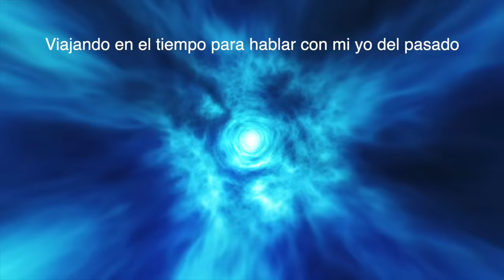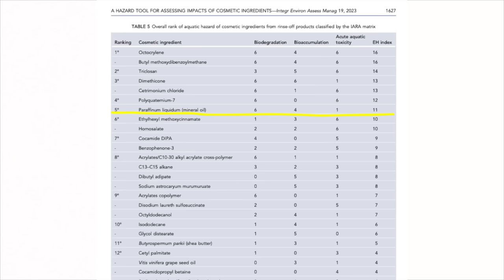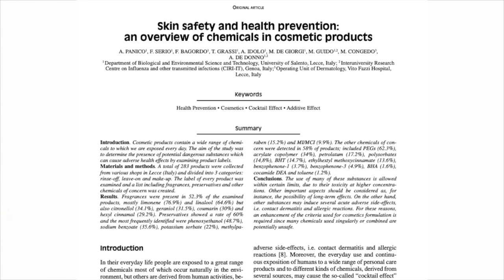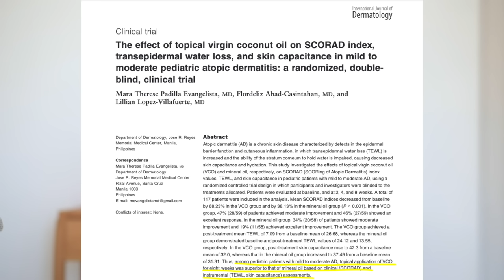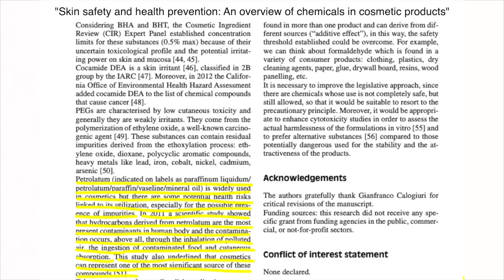VASELINA: La verdad oculta que nadie te cuenta - Experta en formulación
Lo que nadie te cuenta sobre la vaselina. Todos los argumentos científicos sobre porqué no deberías utilizarla y las alternativas que os recomiendo:

Nuevo vídeo cada domingo a las 10:00 hora Española.

Mucho más sobre cosmética en mi libro "Guapa por dentro, feliz por fuera". En todas las librerías físicas, web y Amazon

Hola soy Miriam Llantada, ¡Te doy la bienvenida!. Soy una profesional de la salud, con una formación muy completa, lo que da a mi contenido una perspectiva única ya que además soy libre de las presiones de la industria.

Licenciada en Psicología, y Máster en terapia familiar Sistémica, me especialicé en cosmética con un Máster universitario en Formulación Cosmética y Dermofarmacia. Tengo más de 25 años de experiencia probando cosméticos y estudiando en profundidad los ingredientes y fórmulas cosméticas del mercado, así conozco los mejores productos que sí funcionan y aquí os los enseño.

Si queréis profundizar en el conocimiento del cuidado de la piel, y también su influencia en el bienestar psicologico, y viceversa, soy Autora del libro "Guapa por dentro, feliz por fuera" publicado por Grijalbo (Penguin Random House) que podéis encontrar en todas las librerías y amazon.

En mis recomendaciones, evito ingredientes cosméticos que están en duda por la ciencia como disruptores endocrinos etc. Busco que sean sostenibles y no contaminantes evitando derivados de petróleo, etc, siguiendo el concepto One Health de la OMS. También invito a profesionales que nos aportan luz sobre información que no veréis en los canales tradicionales.

Además de ésto, mi pasión por la moda y belleza, me llevaron también a complementar mis estudios con Maquillaje y Asesoría de imagen.

Aquí encontrarás información sobre las mejores rutinas faciales, cremas, masaje facial, psicología y bienestar y estilo. Bienvenida y bienvenido a esta comunidad que es una comunidad llena de cariño y respeto, te esperamos cada domingo con un nuevo vídeo.

Si has llegado hasta aquí, eres un/a seguidor@ muy aplidad@ deja un comentario que diga: ¡Hakuna Matata! ;) jeje

Capítulos:

00:00 - 51:16- INTRO
51:17 - 01:46 - ¿Qué es la Vaselina?
01:47 - 02:20 - Porqué no cumple la One Health de la OMS
02:21 - 02:49 - Argumentos de marketing, 1-No caduca
02:50 - 05:00 - 2- Inerte
05:01 - 07:06 - 3- Está refinada
08:00 - 09:03 - 4- Antigüedad
09:04 - 10:05 - 5- Penetración
10:06 - 11:31 - 6- Alternativas
11:32- 12:39:05 - CONCLUSIÓN